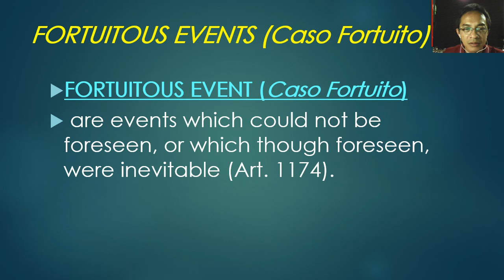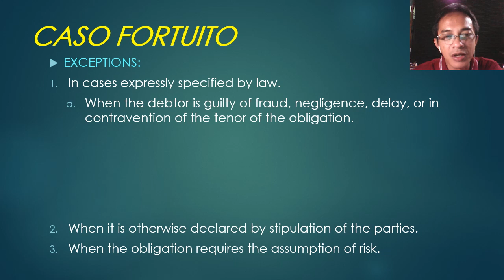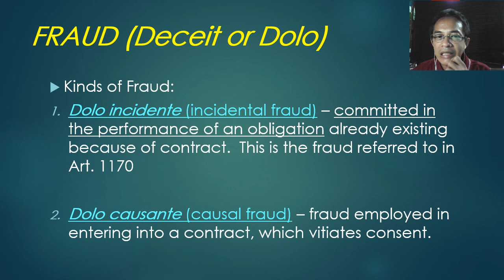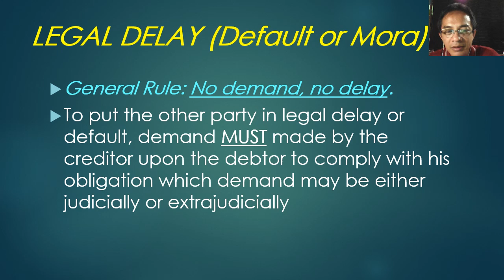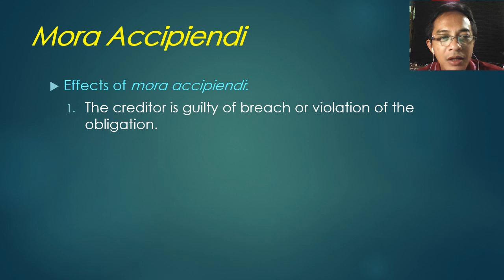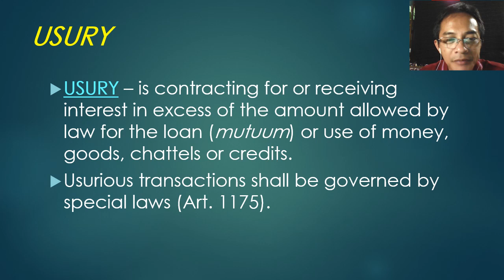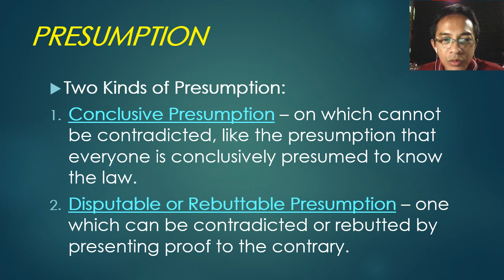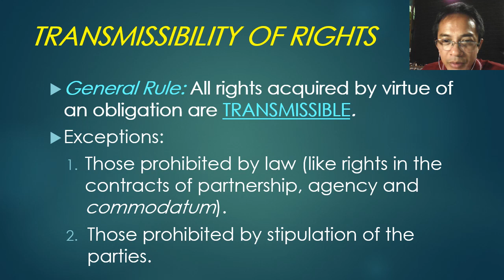03C Caso Fortuito, Dolo, Culpa, Mora, Contravention of Tenor (Violatio)